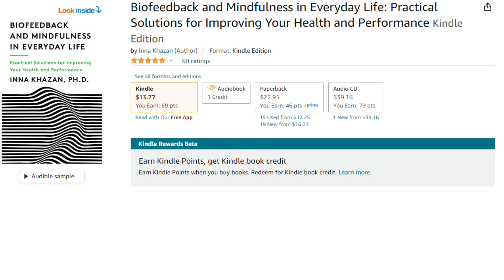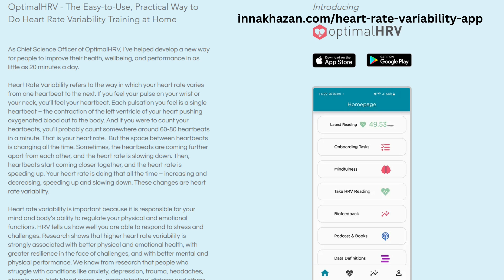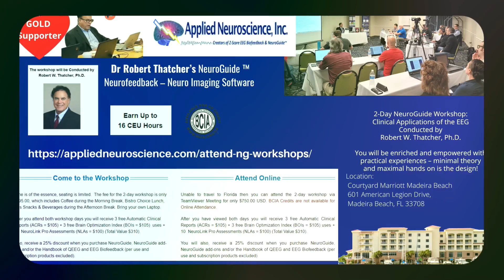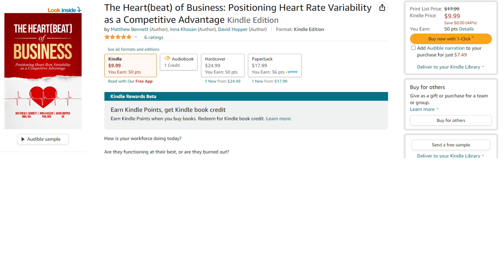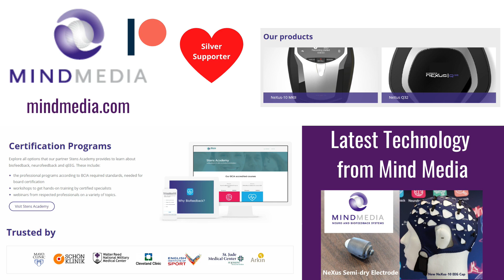Why Breathing and Heart Rate Variability Matter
Dr. Inna Khazan comes on the NeuroNoodle Neurofeedback Podcast with Jay Gunkelman the man who has read over 500,000 brain scans to demonstrate how to teach someone to breath in order to relax.

Other Topics: Why Don't they Teach HRV Heart Rate Variability in Schools? When they are in High School it may be too late, Hormones, Social Difficulty,  What to the Apple Watch and Fitbit measurements mean in HRV? Xanax, Beta Blockers, Benzo's, Why isn't a HRV a mandatory course in Psychology? Why Doesn't Insurance cover HRV? Peak Performance, NFL Combine and HRV, Musicians and using HRV in Business.

Inna Khazan, PhD, BCB is a licensed clinical psychologist specializing in biofeedback and mindfulness-based approaches to optimizing health and performance. Dr. Khazan is a faculty member at Harvard Medical School, where she teaches and supervises trainees. She has over 20 years of clinical experience in helping people overcome various personal and professional challenges.

Recognized as a pioneer in mindfulness-based biofeedback, Dr. Khazan is a popular speaker at national and international conferences on the topics of biofeedback and mindfulness.

Dr. Khazan has conducted biofeedback and mindfulness trainings for notable institutions in the US and abroad, including the US Navy Special Warfare, US Army Special Forces, and the Stuttgart Opera and Ballet Company.
Dr. Khazan serves as president of the board of directors for Institute for Meditation of Psychotherapy (IMP), and board member for the Association for Applied Psychophysiology and Biofeedback (AAPB), and Biofeedback Certification International Alliance (BCIA), where she is currently chair elect.

Dr. Khazan is the author of numerous publications including her most recent book Biofeedback and Mindfulness in Everyday Life: Practical Solutions for Improving Your Health and Performance, published by W. W. Norton and the highly-regarded Clinical Handbook of Biofeedback: A Step-by-Step Guide to Training and Practice with Mindfulness, published by Wiley Blackwell.